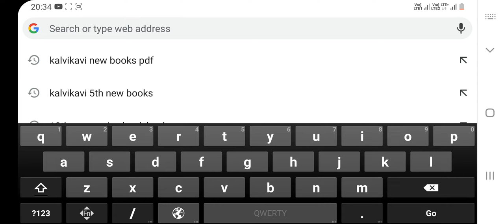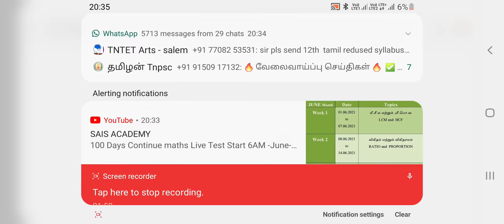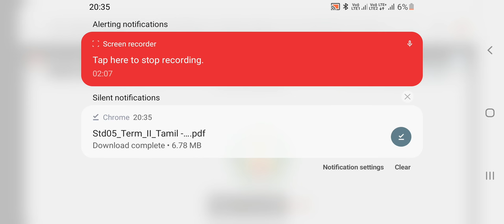5th Std Books PDF Download - New Syllabus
5th Std Books PDF Download - New Syllabus